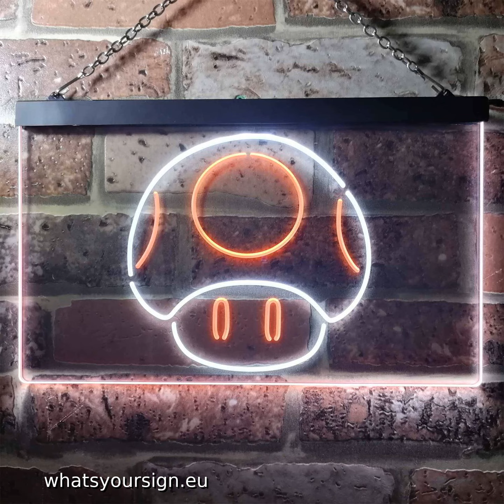Super Mario Bros Mushroom LED Neon Sign